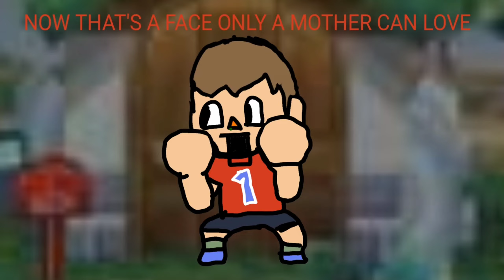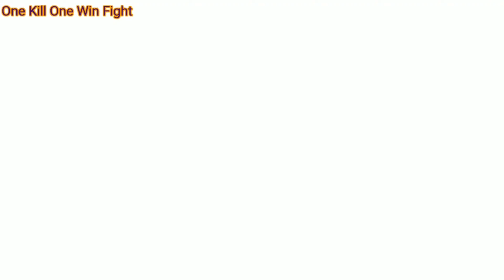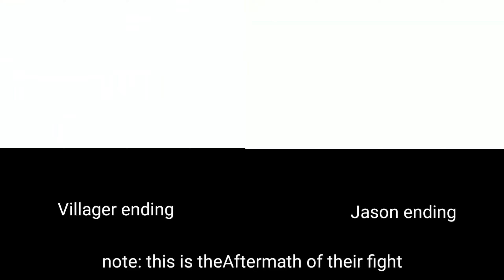Halloween Battle Royal 2023 (THE FINAL CHAPTER) NO RESEARCH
thanks to the people who helped

and for the sprites creator thanks to

There are cut characters like
Sarah, Momo, Orca, Loch Ness Monster, Bloop, Bigfoot, The Meg, Indominous Rex, Jaws, Piggy, Banban, Tommy Slater, SCP-939, Goatman, Boris and Kraken